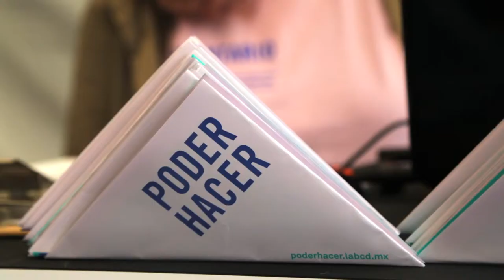Poder Hacer: ponentes, artistas de performance y asistentes